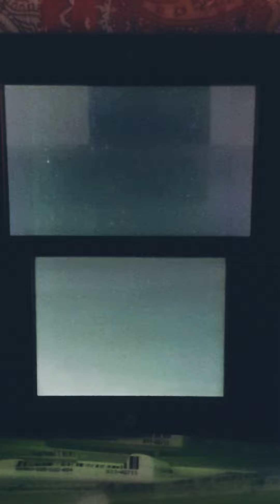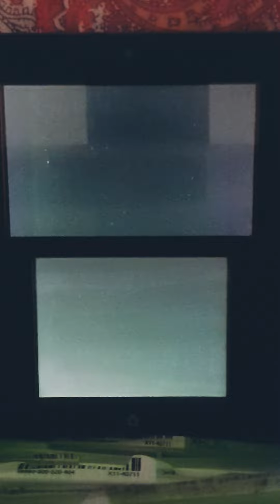Let's Play Pokèmon Schwarz (NDS) 039 Wir schnappen uns den Orden Nummer 7 aus der Eisarena!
Pokèmon Schwarz (NDS) 039

Die Eisarena und der 7the Orden!